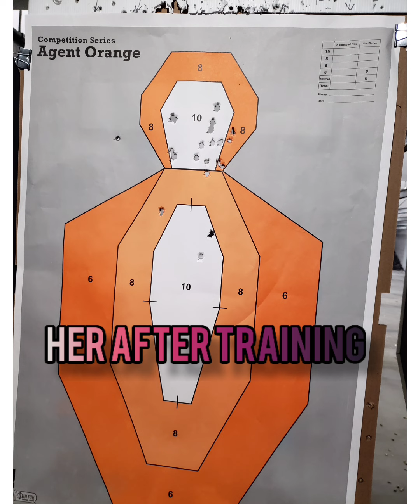SOME RANGE TIME